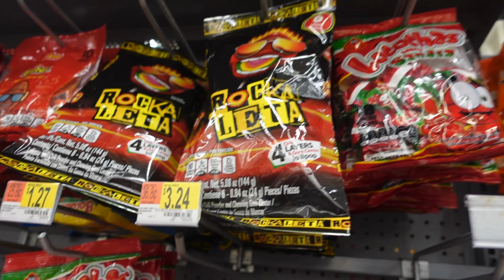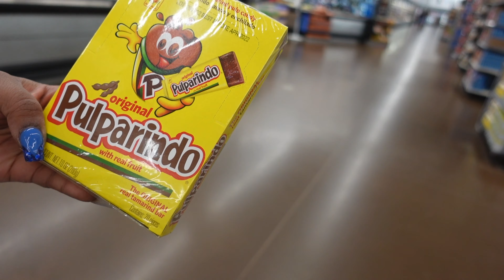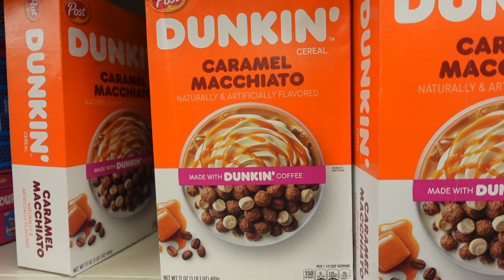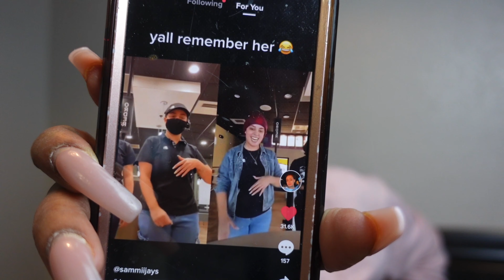VLOGMAS 2020 | Hanging w/ my sister | GRWM Trying Viral TIKTOK MAKEUP HACK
I hope you guys are enjoying my version of vlogmas. In this video I’m spending some time with my sister and then I tried a few makeup hacks that YouTuber @arnellarmon recently reviewed from a makeup artist on TIKTOK. As you all know TIKTOK is very entertaining and can sometimes be educational. Using these new techniques did help with the longevity of my makeup, and gave me a mini face lift. These new hacks are here to stay lol! Let me know if you tried any of the new techniques.